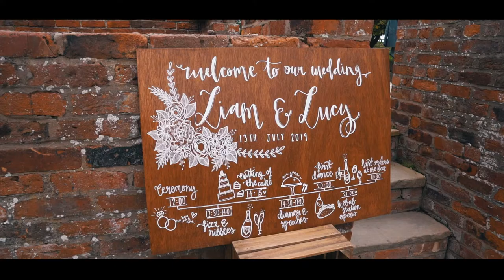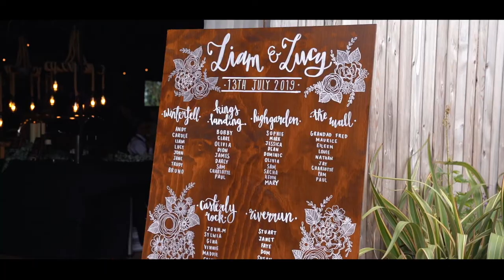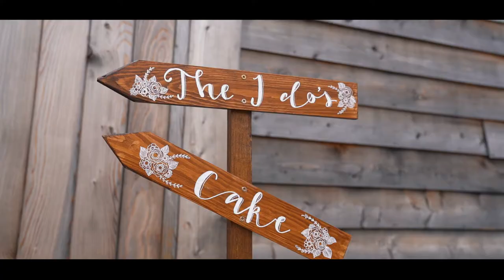Lucy & Liam's Wedding Video @ Stock Farm I Tatton Weddings I NLV Films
Lucy and Liam's Beautiful wedding Day